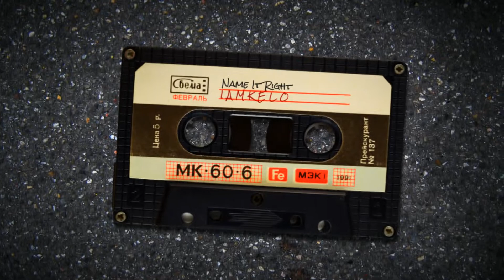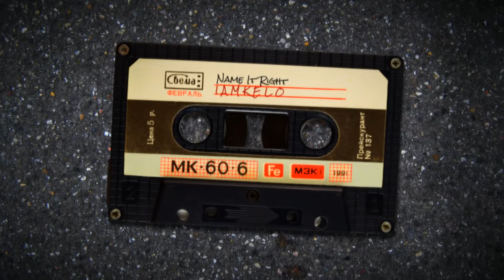I A M K E L O - I Never Name It Right (Official Visualizer)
Official Visualizer for I Never Name It Right by I A M K E L O

Taken from new mixtape ESSENTIALS.